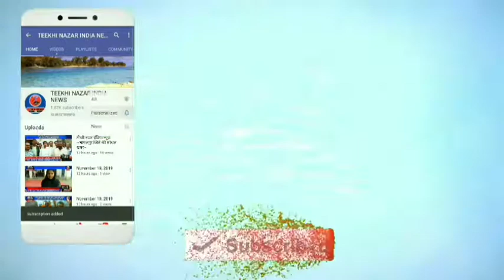तीखी नजर इंडिया न्यूज़ ~भागलपुर स्पेशल December 5, 2019